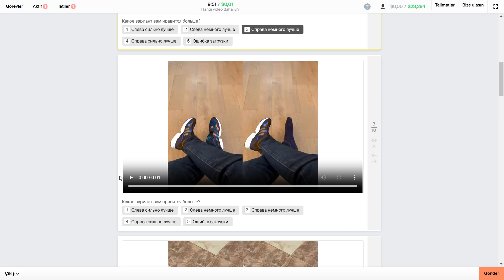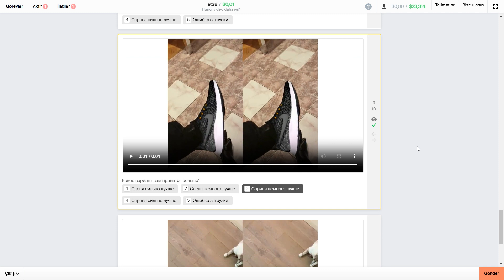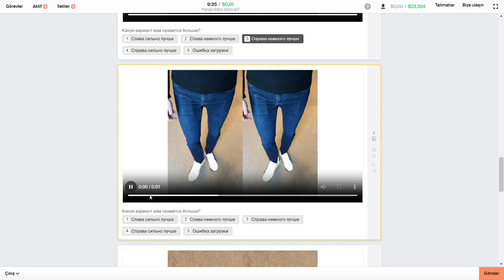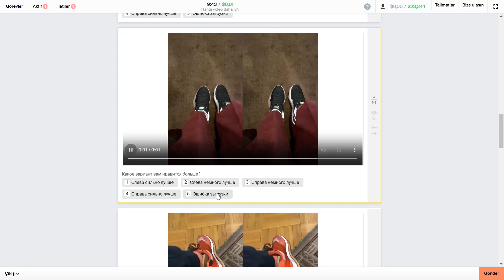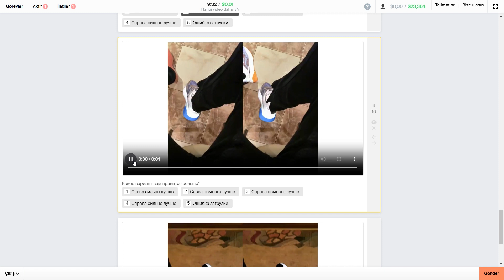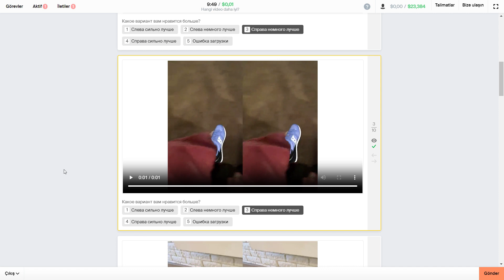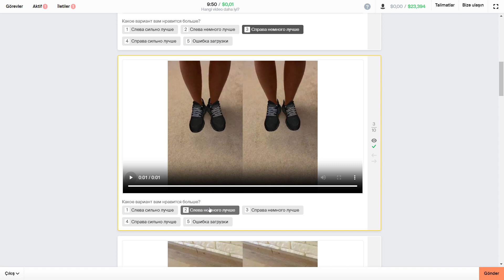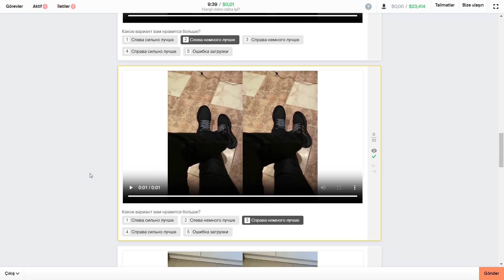redpill eşliğinde yandextoloka freelance iş örneği